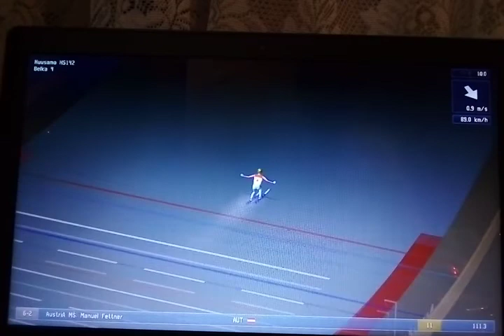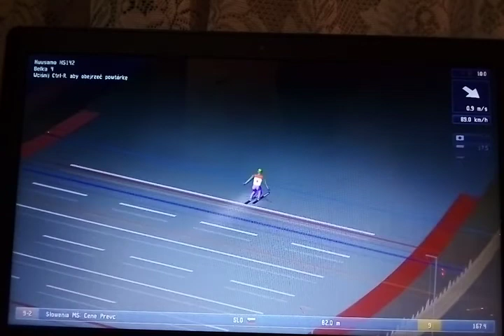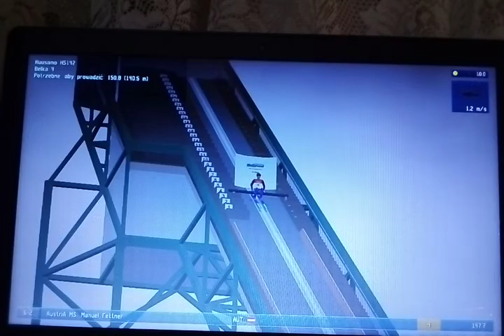Mistrzostwa świata w skokach narciarskich 2022 Odcinek 65 Seria próbna Kuusamo HS142 DSJ4